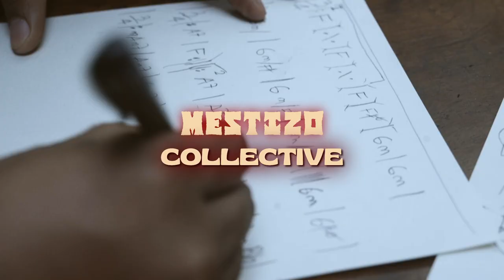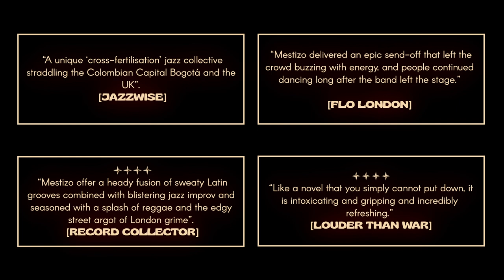MESTIZO MUSIC COLLECTIVE - A NEW SOUND -COLOMBIA / UNITED KINGDOM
For the past five years, Steam Down founder and saxophonist Ahnansé and Mambo Negro Records head and multi-instrumentalist Daniel Michel have been building a musical bridge between their two worlds, creating a beguiling new interpretation of Colombian folk traditions, London jazz and hip-hop.

Mestizo artfully mix Colombian traditions of currulao and cumbia with hip-swaying salsa, head-nodding rap verses, shards of electronica and jazz improvisation. Bringing the London scene’s knack for genre-hopping to bear on a new realm of kinetic sounds, Indigenous traditions are blended with British diaspora music, producing a fusion of Afro-Caribbean rhythms, UK rap flair and percussive intensity.

WORLDWIDE MANAGEMENT:
Kaiya Milan & Luis González

UK & EUROPE BOOKINGS: BACANA LIVE

UK PR: BAXTER PR

COL PR: JUAN MATTOS

LABELS: MAIS UM (UK) & MAMBONEGRO RECORDS (CO)

PHOTOGRAPHY & AUDIOVISUALS:
José Luis Osorio
Pablo Mejía Trujillo
Valerie Amor
Nicolás Gómez

MESTIZO Album Artwork:
Juan Mattos & Ausencia Nada

VISUALS AND ANIMATION:
Juan Rojas / Silvana Malaver / Juan Mattos

EXECUTIVE PRODUCTION:
Luis González Salazar & Mambonegro Records